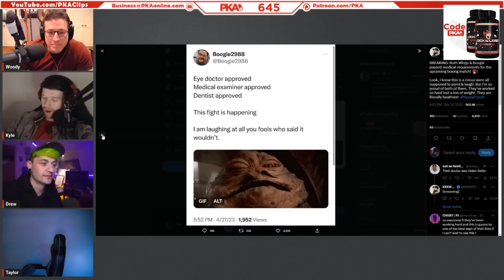Boogie2988 vs WingsofRedemption | Will It Actually Happen?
Boogie2988 vs WingsofRedemption | Will It Actually Happen? | PKA & DrewIsSharing Podcast Clips

• Clips from PKA 645 W/ DrewIsSharing: “Eugenia Cooney Saves Me From Being Trafficked By Sam Pepper's Cult”